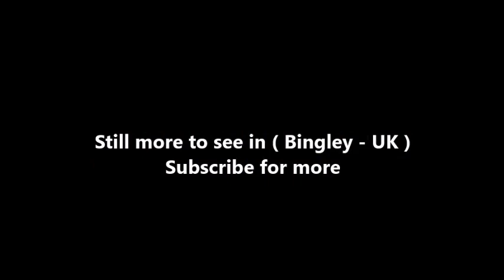Places to see in ( Bingley - UK )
Bingley is a market town in the metropolitan borough of the City of Bradford, in West Yorkshire, England. It is situated on the River Aire and the Leeds and Liverpool Canal. Local travel links include Bingley railway station in the town centre and Leeds Bradford International Airport, which is located 10 miles (16 km) from the city centre. The B6265 (Main Street), connecting Bingley to Keighley, runs through the town centre. Historically a part of the West Riding of Yorkshire, Bingley appears in the Domesday Book of 1086 as "Bingheleia".

Bingley was probably founded about the time of the Saxons; certainly its name is Saxon in origin. Bingley was founded by a ford on the River Aire. This crossing gave access to Harden, Cullingworth and Wilsden on the south side of the river. The ford was superseded by Ireland Bridge. In medieval times Bingley was a manor which extended several miles up and down the Aire valley, extending upstream to Marley on the outskirts of Keighley and downstream to Cottingley. Bingley became a market town with the grant of a Market Charter in 1212 by King John.

According to the poll tax returns of 1379, Bingley had 130 households, probably around 500 people. The nearby towns of Bradford, Leeds and Halifax had about half this population. At this time Bingley was the largest town in the area. No records tell of how Bingley fared in the Black Death that swept Europe in the 14th century. Approximately one third of all the people in Europe died of this plague, sometimes wiping out whole towns and villages. According to the 1379 Poll tax records, the nearby town of Boulton had no survivors worth taxing. It seems Bingley may have got off relatively lightly.

Like many towns in the West Riding, Bingley prospered during the Industrial Revolution. The Bingley section of the Leeds and Liverpool Canal was completed in 1774, linking the town with Skipton, and Bradford via the Bradford Canal. The canal passes through the town centre and ascends the side of the valley via the Bingley Five Rise and Bingley Three Rise Locks.

The A650 trunk road passes through Bingley. Through traffic has been diverted onto the new dual carriageway avoiding the town centre. The road passes north-west to Keighley and south-east to Shipley and Bradford. Bingley is served by a number of bus services including the 619 between Bradford and Bingley, the 615 / 616 services between Bradford and Eldwick and the 622 / 623 services between Eldwick and Scholes operated by First West Yorkshire, the 662 between Bradford and Keighley, the 760 between Leeds and Keighley and the 727 / 729 services between Keighley and Cullingworth operated by Keighley Bus Company.

( Bingley - UK ) is well know as a tourist destination because of the variety of places you can enjoy while you are visiting Bingley . Through a series of videos we will try to show you recommended places to visit in Bingley - UK